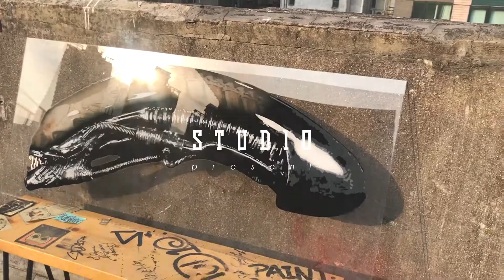Alien-Stencil Art Spray painting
'Brings Chills From the Far Galaxy:A Gothic Set in Space'
Two translusion painting turn into one great piece!!!
Use 17 colors and 18 layer stencils to finish this 115cm x 50cm artwork!
You name it we spray it.